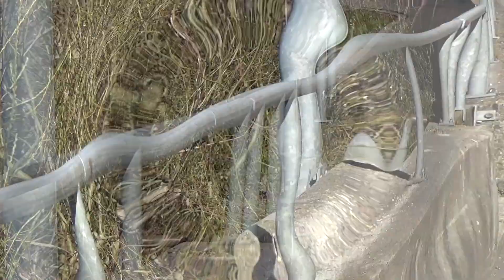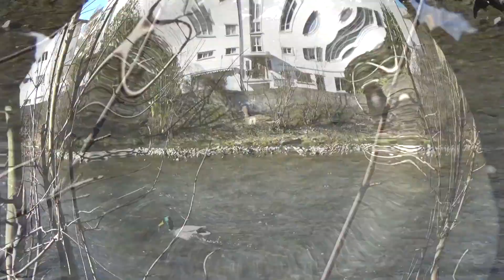24.03.2021 Rabenhaft schöner - Mittwoch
Heute…

(ab 15:26min) Fam. Vomhof und Alpendohlen